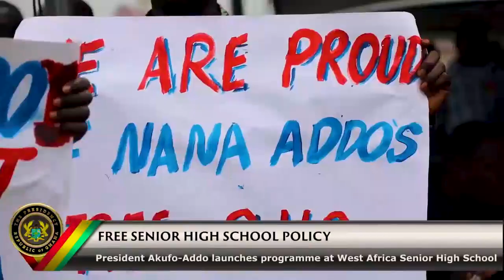Benefits of Free Senior High School in Ghana | Free Education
Free Senior High School is the best thing that has ever happen to Ghana. myAfrican Affairs think other African countries should adopt this policy to give the poor families the chance to educate their children. We hope you enjoy this video.

myAfrican Affairs is a news and multi-media portal, publishing all issues related to the motherland Africa. Recently, myAfrican Affairs unleashed several tools and resources, including the African Affairs Radio. The online radio station brings up to date news, music, and entertainment from Africa and the African Diaspora.

Mission Statement
“To promote and enhance the African heritage within our motherland Africa and beyond.”

Vision Statement
“To be the media house that focuses on Africa, telling the true African story to the world, promoting the African heritage while at the same time highlighting the challenges faced by Africans and contributing to providing sustainable solutions.”